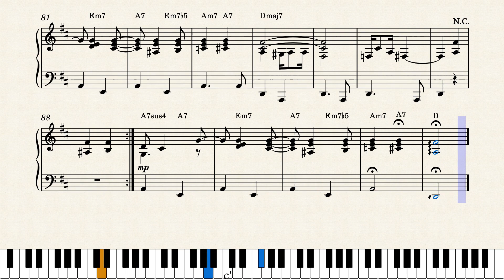The Sundance Kid - by Burt Bacharach (solo piano arrangement)